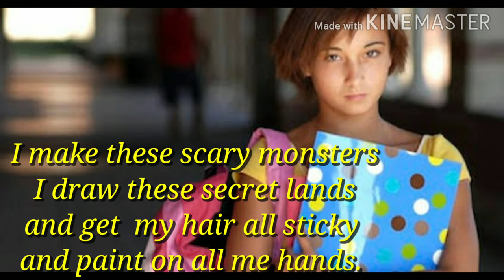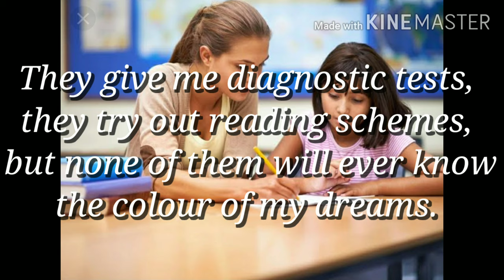'Colours of my dream' by -Peter Dixon